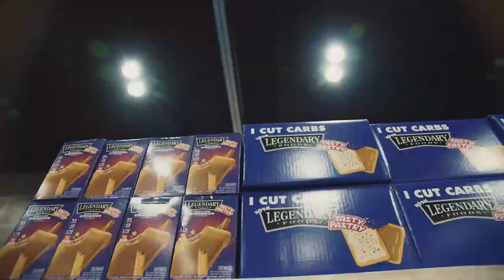HASSAN MOSTAFA'S NEXT SHOW! + Classic Physique MEGASTAR Update + Ramy Retirement Rumors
On Today's Muscle in the Morning:

Hassan Mostafa
Marcelo De Angelis
Wesley Vissers
Big Ramy